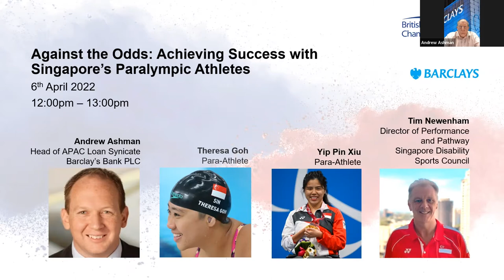Against the Odds: Achieving Success with Singapore’s Paralympic Athletes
This webinar will feature two of Singapore's most decorated paralympic athletes (Yip Pin Xiu and Theresa Goh) talking about the challenges they faced and how they overcame them.

Also featured will be Tim Newenham, Director of Performance and Pathway at the Singapore Disability Sports Council (SDSC).